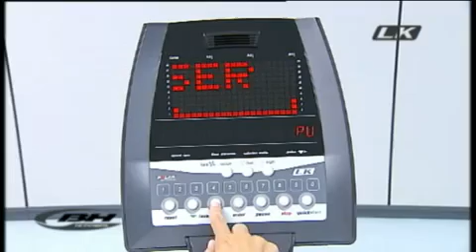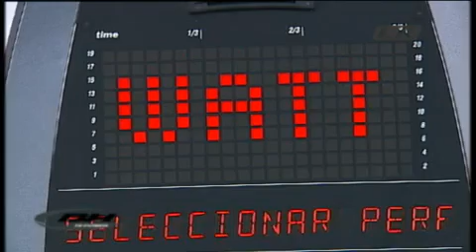BH LK7500 Recumbent Hometrainer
BH LK7500 Recumbent Hometrainer technical data:
· Recumbent cycle with constant lumbar support
· Magnetic brake system
· Contact pulse measurement system
· Resistance levels: 20 levels
· Max. weight load: 150 kg